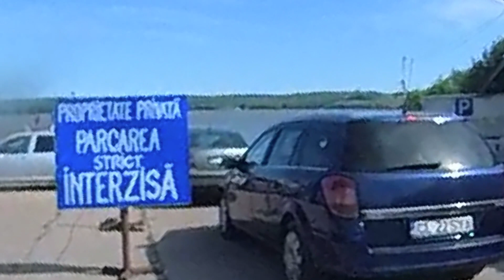Ruta a Bulgaria. Capítulo 6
Sigo viajando en solitario por Rumanía y después de visitar la República de Moldavia, me dirijo a Bulgaria. Para ello tendré que atravesar de norte a sur Rumanía para llegar a la frontera búlgara e intentar cruzarla. La equipación que estoy usando, como los pantalones con protecciones y la bolsa de viaje de están resultando unos excelentes compañeros de viaje.